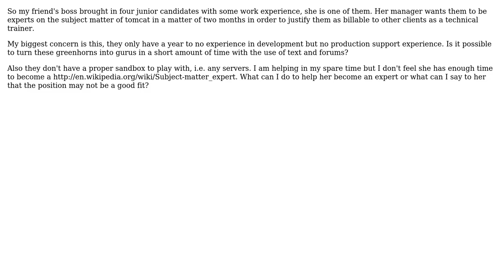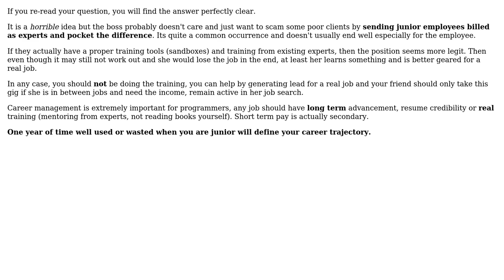Software Engineering: Is hiring a junior developer as a technical trainer a good idea?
With thanks & praise to God, and with thanks to the many people who have made this project possible! | Content (except music & images) licensed under CC BY-SA | Music | Images & others | With thanks to user HunterBlack user gnat user Desmond Zhou and the Stack Exchange Network Trademarks are property of their respective owners. You are responsible for your own actions.